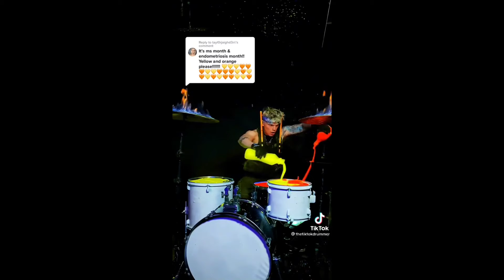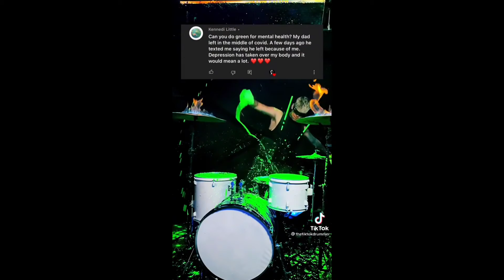BEST OF TKI TOK | THETIKTOKDRUMMER